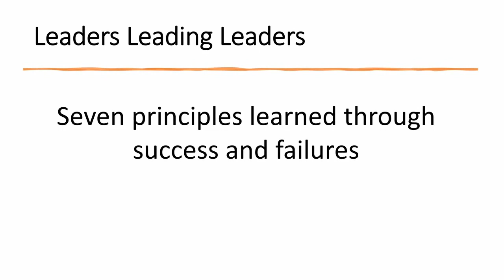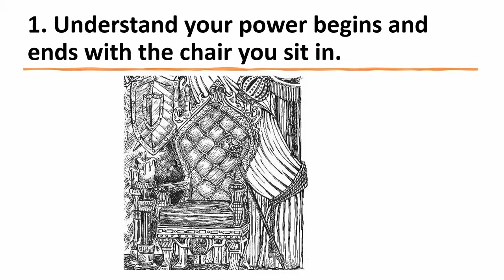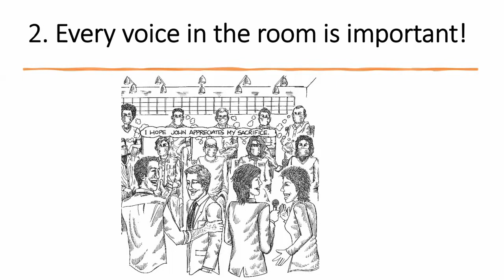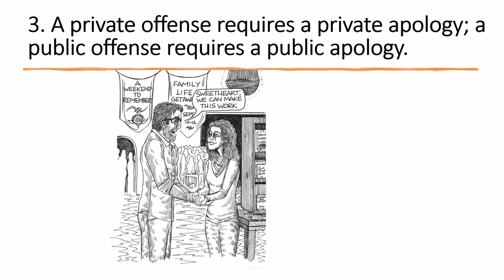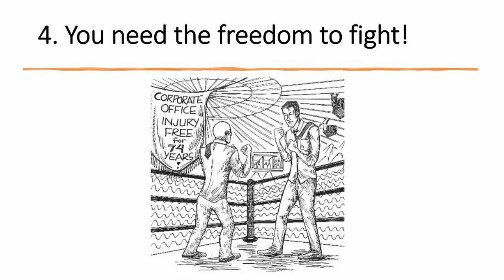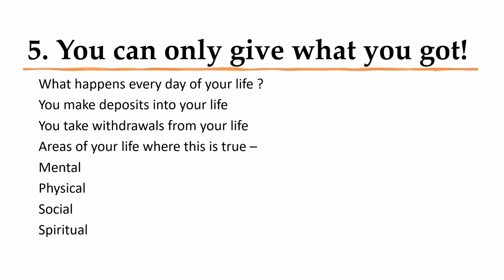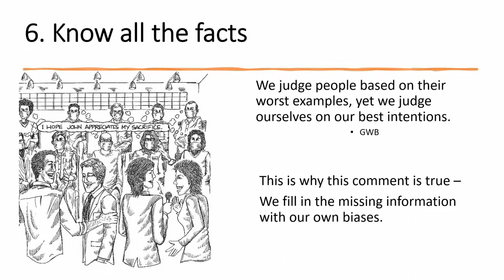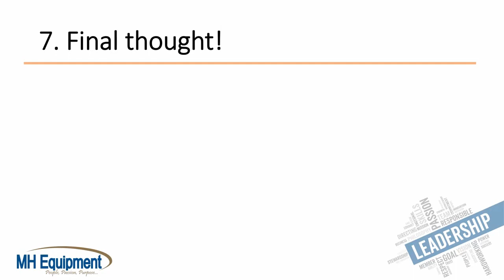Rotary Club of Peoria-North Meeting October 19, 2023:Weaving a Life Through Family, Business & Faith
Author and CEO of MH Equipment John Wieland shares lessons he has learned through his life.